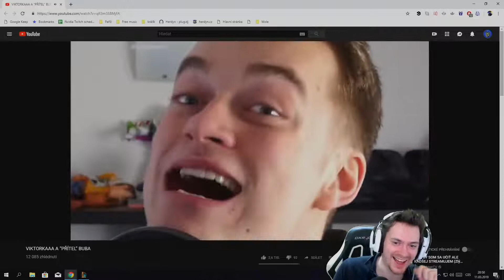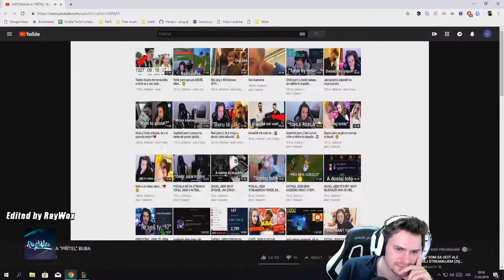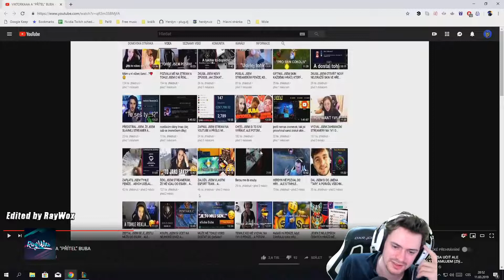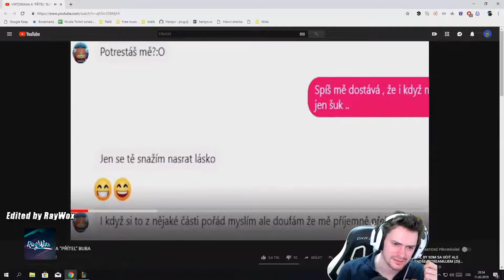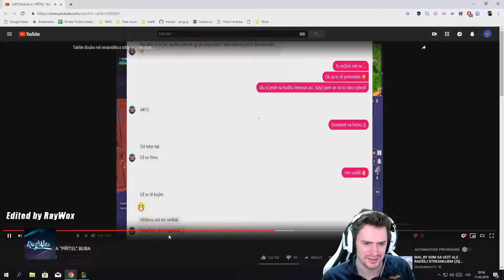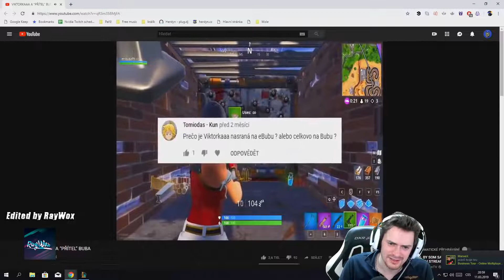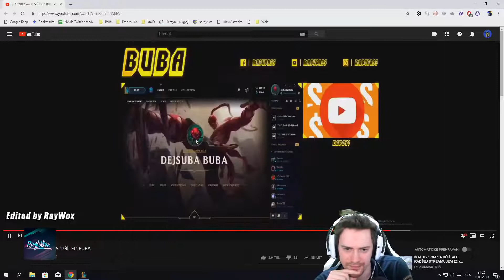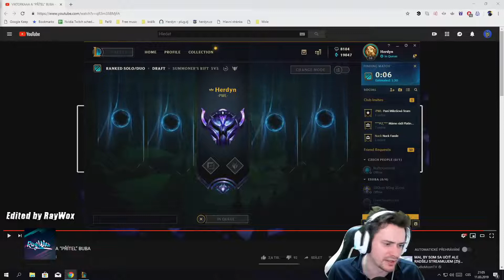HERDYN REAGUJE NA VLÁĎU, VIKTORKU A BUBU !!!! [REUPLOAD]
Dneska tu máme video ve kterém Herdyn reaguje na Vláďovu reakci na Viktorku a Bubu.

Určitě mě sleduj na dalších sociálních sítí.